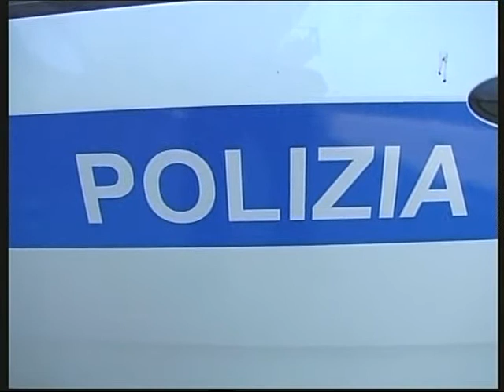TVALFA 22 07 10 LICATA TERZO SGOMBERO IN TRE SETTIMANE